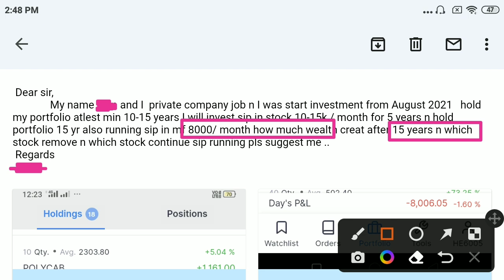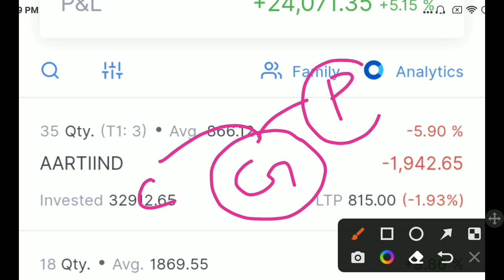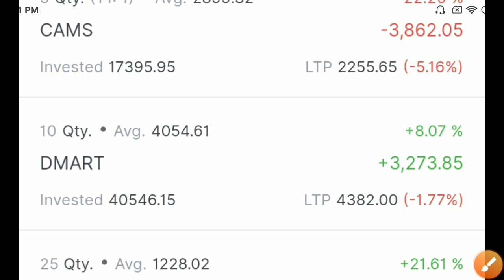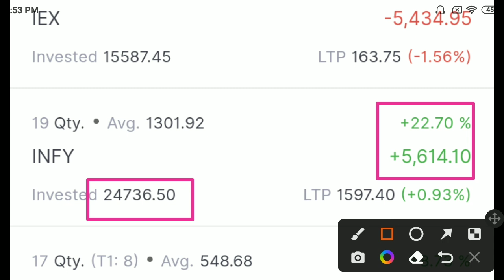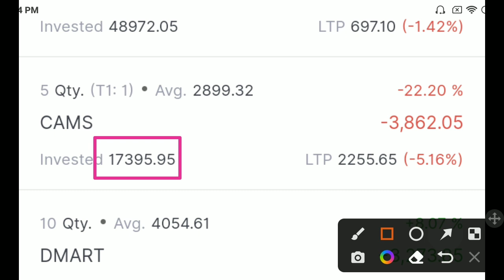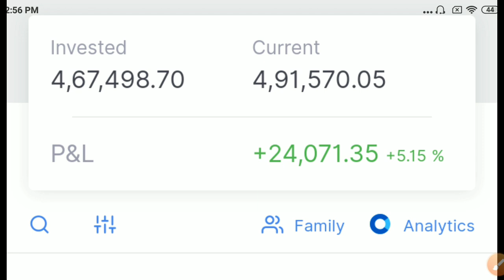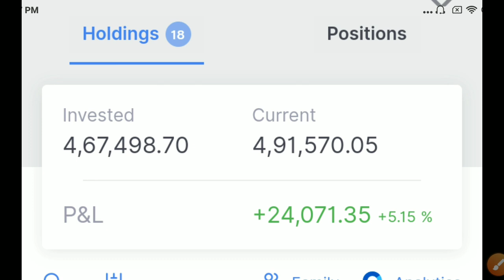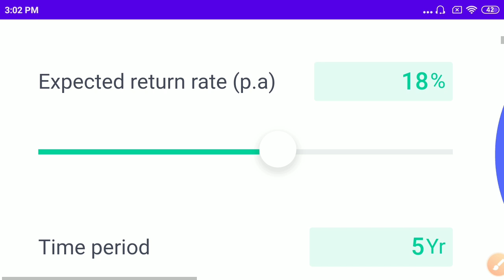5 Lakh का Profitable Portfolio🔥Total 18 Stocks || Live Portfolio Review❤❤️